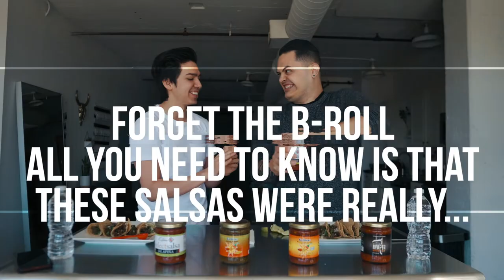SPICIEST TACO FAIL